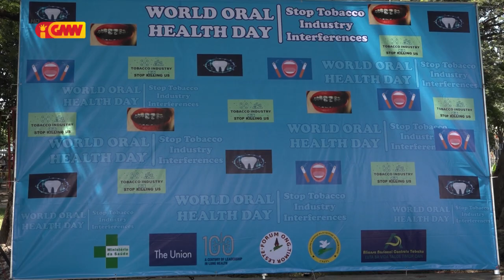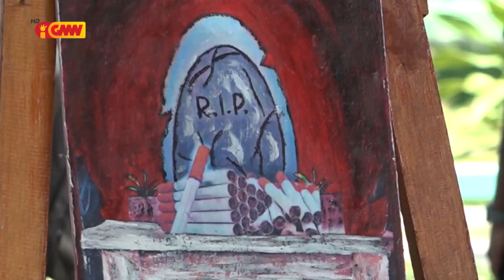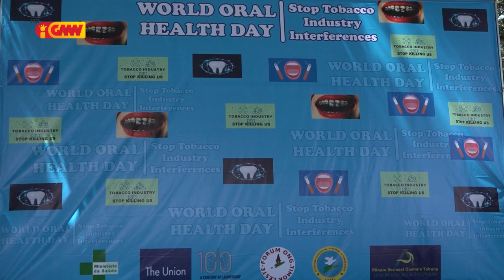ANKT-TL no CNJ-TL: Líder partidu pólitiku sira labele simu subornu husi industria tabaku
ANKT-TL no CNJ-TL husu líder partidu pólitiku sira labele simu subornu husi industria tabaku